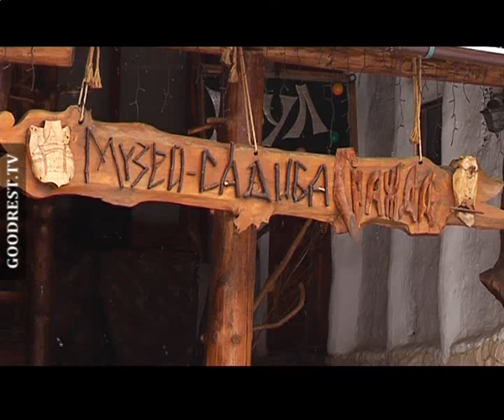Ив-Франковск Гостиничный-комплекс "Гражда" на gidvideo.com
Сайт Частный мини-отель "Музей-усадьба "Гражда" расположен в в Палянице и выполнен в лучших традициях классического карпатского поселения. Находится недалеко от горнолыжных подъемников ГК "Буковель" в урочище Вишня. Построен в старославянском стиле с использованием старинных предметов быта.
14 комфортабельных номеров со всеми удобствами. В некоторых номерах есть балконы. Каждый номер оформлен тематически: "Лесной мавки" - отделан деревом, номер "Пысанка" - разрисован пысанками, номер "Солекопа" имеет собственную легенду, связанную с казацкими временами. Есть номер в немецком стиле, гуцульском, номер пчеловода, гончара, бондаря, земледельца, ткача, часовщика, лесоруба. Также есть номер "Светлица гетмана" - двухкомнатный vip-номер, оформленный казацкими гетманскими клейнодами.